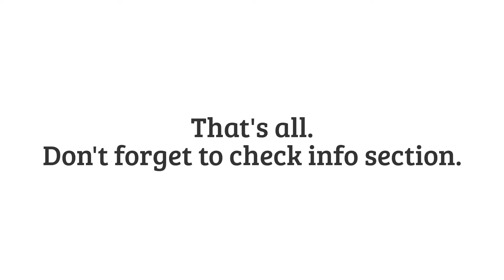Learn Ilocano: Ilocano Phrases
👉 Quick Ilocano lesson --- some more Ilocano phrases. Will do more on the next Ilocano video. Feel free to befriend the pause button if you need to.

👉 Ilocano phrases on this video
0:14 Agan-annad ka. (Take care) T: Mag-iingat ka.
0:22 Agan-annad ka. (Take care) T: Mag-iingat ka.
0:34 Agulimek ka. (Be quiet) T: Tumahimik ka.
0:42 Kakaasi met. (Poor thing) T: Kawawa naman.
Example: Kakaasi met dagitoy mansanas.

👉 Did this lesson help? Give it a 🖒or a share. It will help refill my motivation jar 🍯😀
👉Just want to remind that in Ilocano, it starts with the verb, noun, and adjective as well just like in Tagalog. (Already mentioned on one or some of the firsts Ilocano video lessons)